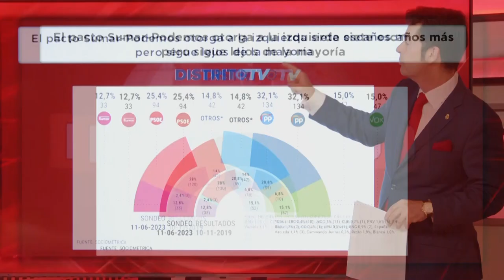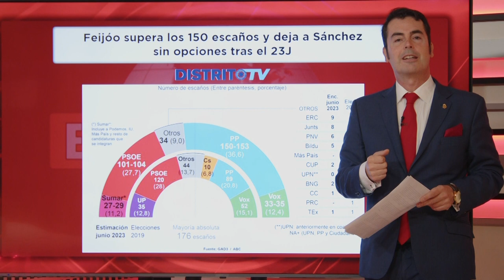La victoria del 28M dispara al PP y lo sitúa con más de seis puntos de ventaja sobre el PSOE